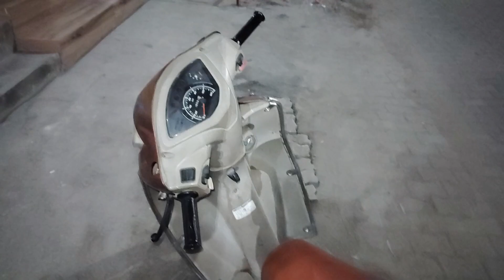Mummy Kamal Kr Deti Hai | Daily Vlog Family Vlog Funny Comedy Travel Vlog My First Vlog Lifestyle